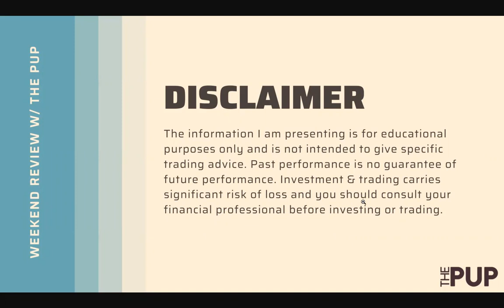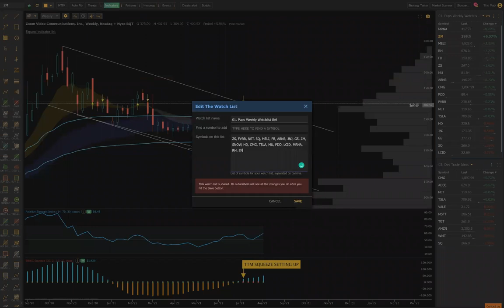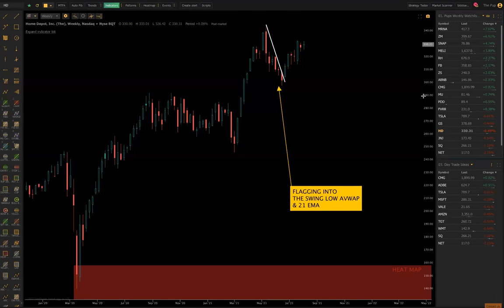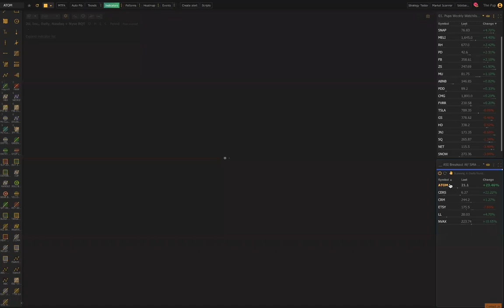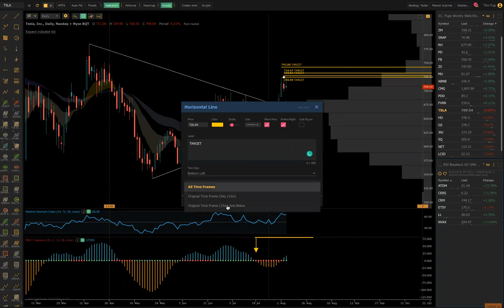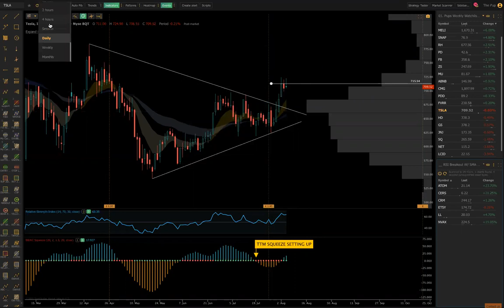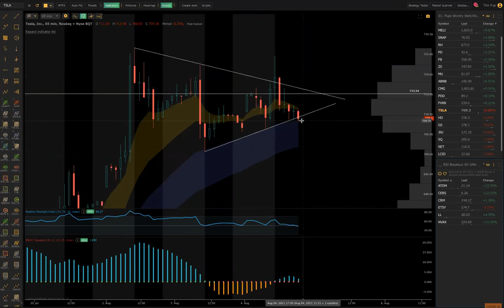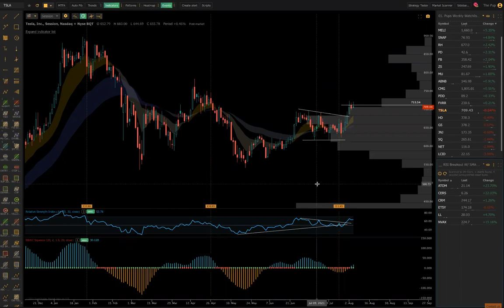Trade Talks Midweek Review - 20+ Charts Reviewed & Scans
Midweek Review  Aug 4th 2021

We have an action-packed video this week in terms of technical analysis for the stock market. In this week's weekend analysis video, we will be going over the following stock market tickers:

Join us on Discord and the best of all trading worlds. We provide our members with swing trades as well as day trades. There is a little for every trader. Have a look below to see what we have to offer.

• Access to the Edge Chart Room
• Ideas for swing/day/scalping every day
• Support & Resistance Levels
• Fibonacci Levels
• Supply & Demand Zones
• Trade Plan
• Unlimited Chart Requests
• Full Access To Our Chatroom
• Real-Time Alerts
• Entry/Exit Analysis
• Options Trading Strikes
• Pre-Market Watchlist

In the coming weeks, we plan to add the following:

• Basic & premium education
• Filtered options flow
• News & Squawk

Check it out here! ➡️ 3 day trial

Automated technical analysis software. For traders, by traders.

• Built-In  Scanner‬
‪• Automated Trend Lines‬
‪• Back Tester
‪• GapSnake
‪• RainDrop Charts
‪• AlphaTrend Anchored VWAP
‪• Anchored Volume by Price

Like these charts? You too can chart like this, but only with
TrendSpider. See how TrendSpider technical analysis software can
help you make smarter, more efficient trading decisions

"Technical analysis is a skill that improves with experience and study. Always be a student and keep learning."

- John Murphy

MY LINKS AND SOFTWARES I USE

ABOUT THE PUP

Naz, AKA The Pup, is a seasoned swing trader providing clean and elegant charts that are understandable and actionable to his community. Our platform starts with education first, building up a trader's knowledge from the ground up. Members will learn how to build a chart, understand support and resistance levels, and how to read price action to get the optimal entries and exits we all hope for.